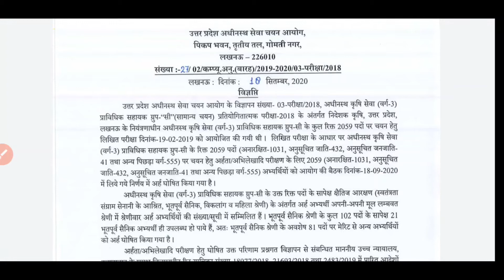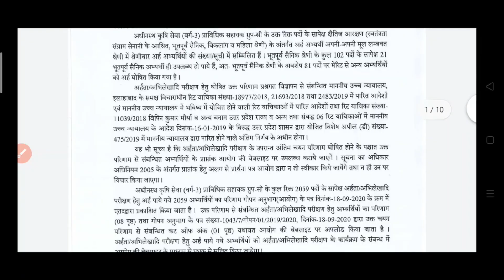UPSSSC New Result Declared||UPSSSC Agriculture Technical Assistant Result 2019 Out|| by Rojgar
Rojgar
rojgar
ROJGAR